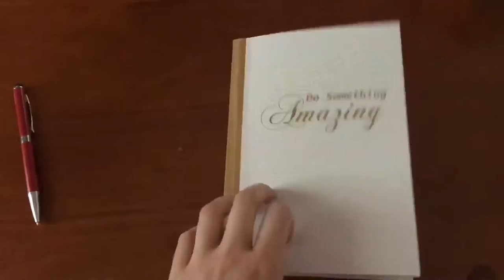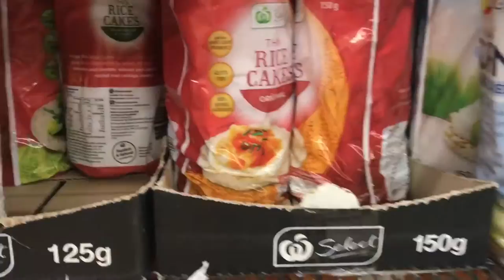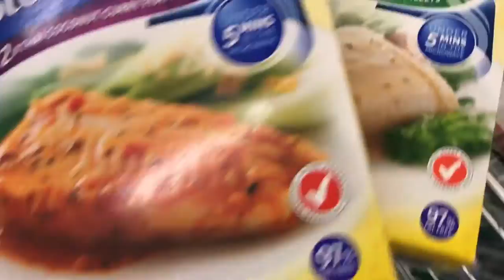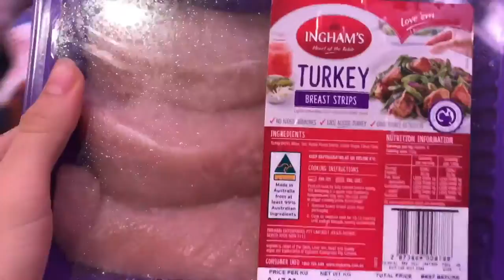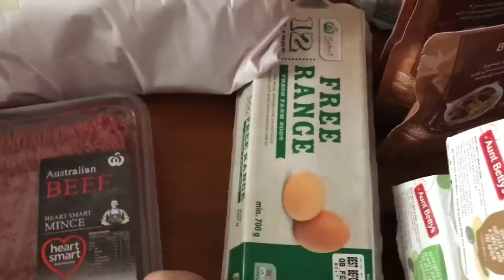Grocery Shop Edit | Bikini Prep